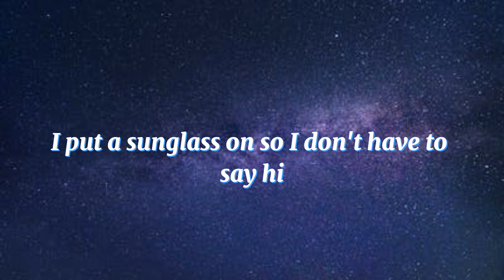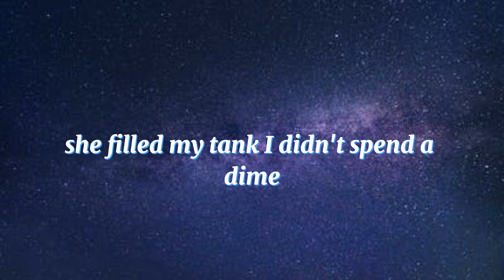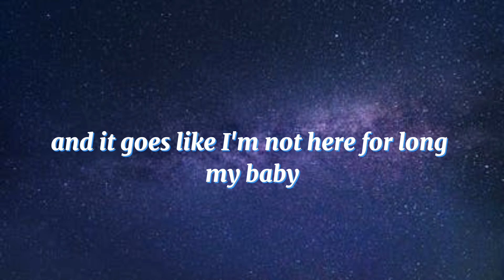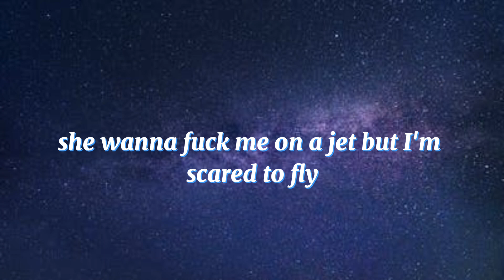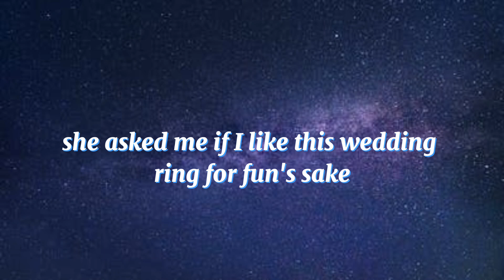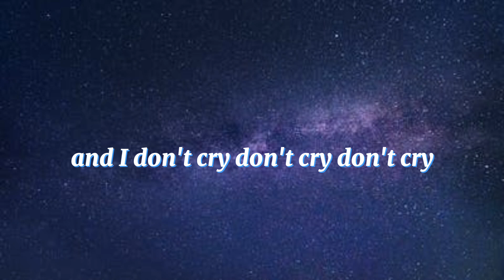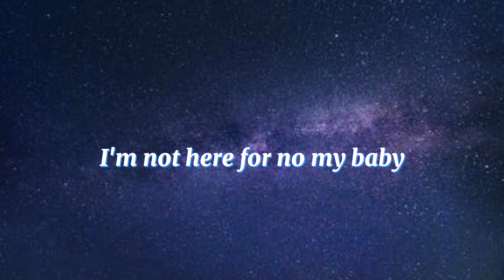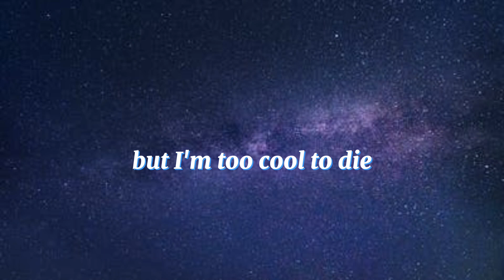Too Cool To Die (Lyrics) - Post Malone